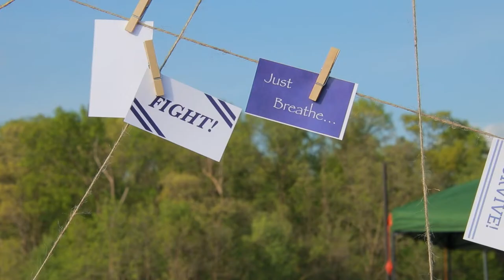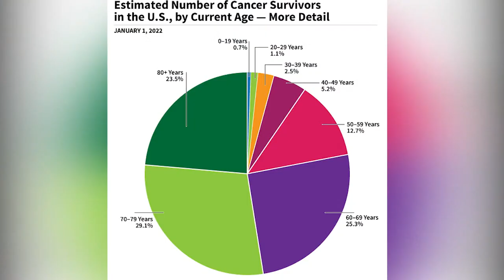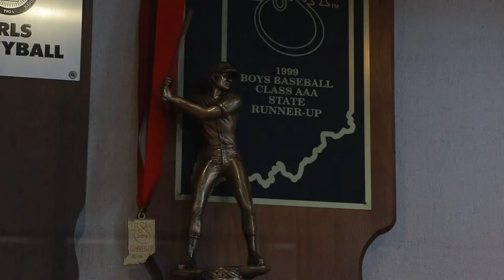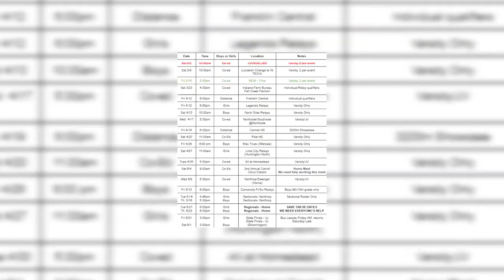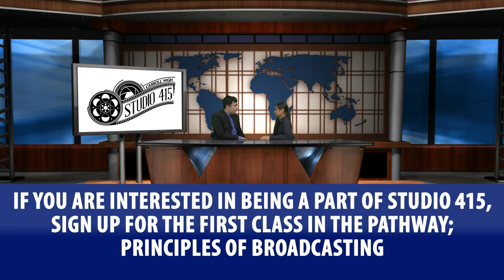Studio 415 Live Show May 22, 2024